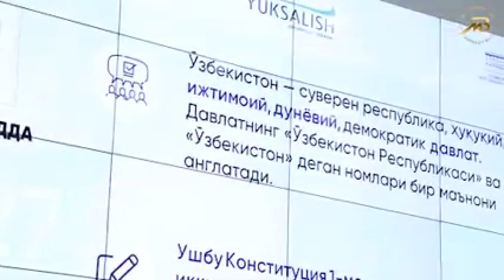В Узбекистане решили в 16-й раз переписать конституцию. Но что-то пошло не так…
Узбекский лидер нации начал спецоперацию по обнулению своих президентских сроков. Но рискует теперь обнулить самого себя.

Сбербанк - 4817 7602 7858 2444
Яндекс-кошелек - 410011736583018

Россия будет свободной!